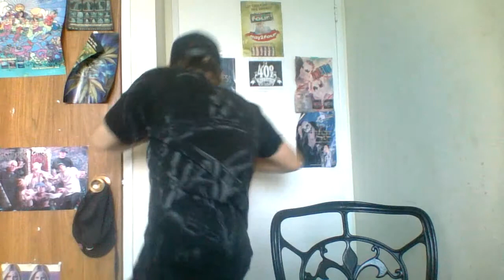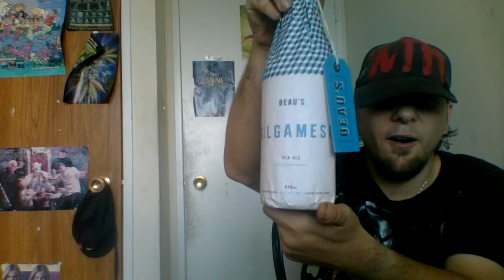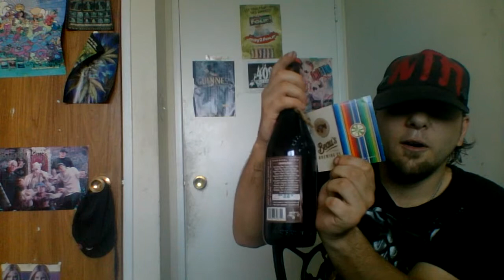Beau's All Natural Brewing Co.{Delivery}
Thank you Laura Beauchesne, Christina Lausic, everyone else involved & Beau's All Natural.